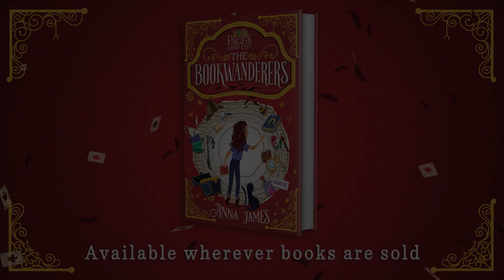Pages & Co: The Bookwanderers by Anna James | Official Book Trailer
An enchanting story about the magic of books and the power of imagination from debut author Anna James!

Since her mother’s disappearance, eleven-year-old Tilly Pages has found comfort in the stories at Pages & Co., her grandparents’ bookshop. But when her favorite characters, Anne of Green Gables and Alice from Wonderland, start showing up at the shop,Tilly’s adventures become very real. Not only can she follow Anne and Alice into their books, she discovers she can bookwander into any story she chooses. Tilly’s new ability leads her to fun and exciting adventures, but danger may be lurking on the very next page…

When new secrets are uncovered, it’s up to Tilly to solve the mystery of what happened to her mother all those years ago. From debut author Anna James comes a charming and exciting adventure about a bookish young heroine, a mysterious librarian, and a magical bookshop that will delight book lovers everywhere.